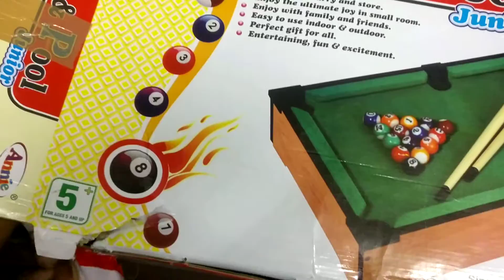SMALL POOL TABLE!!